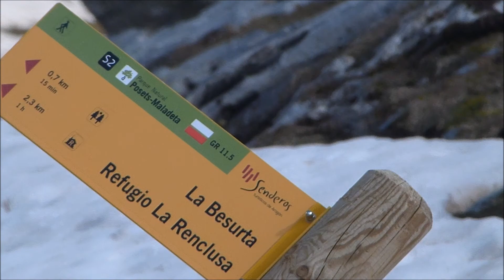Pirineotan Makala Tour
Imágenes y videos de la villa de Aínsa, capital del municipio de Aínsa Sobrarbe y de la ascensión con esquís del pico Aneto.